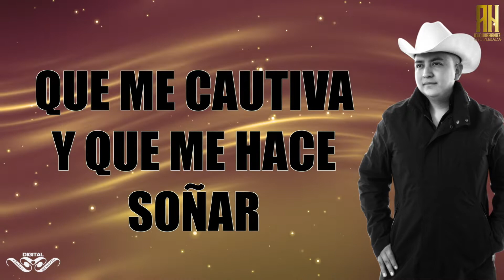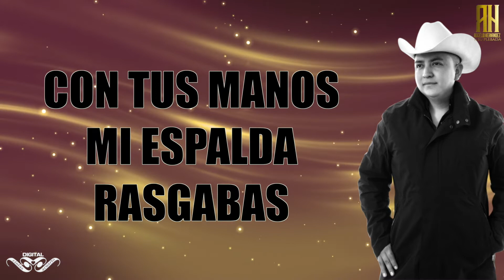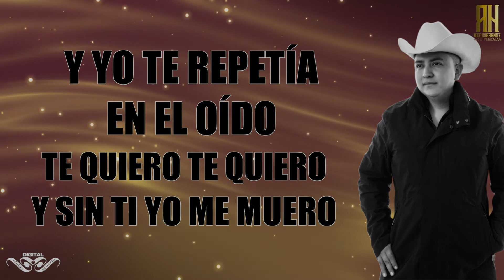TE QUIERO, TE QUIERO "Rogelio Hernandez" Lyric Video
Lyric Video de la canción TE QUIERO, TE QUIERO "Rogelio Hernandez"